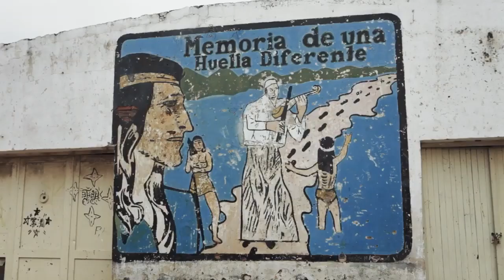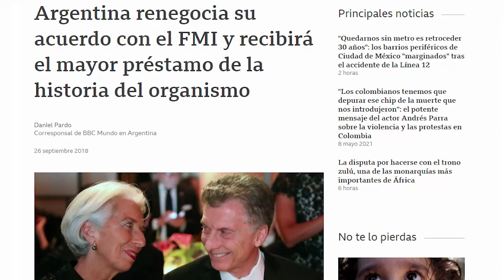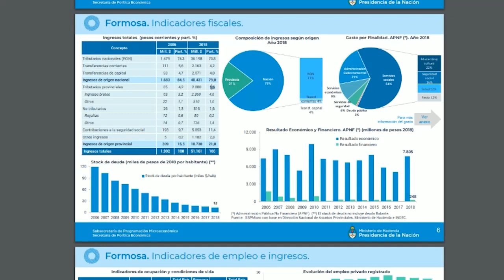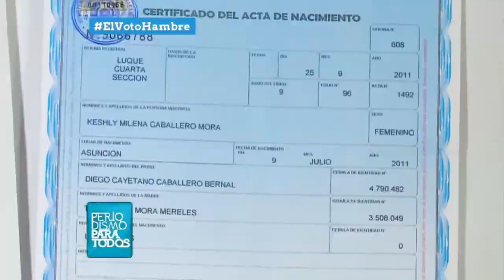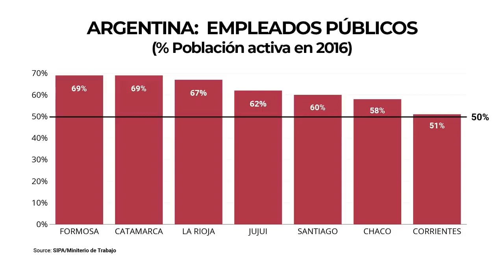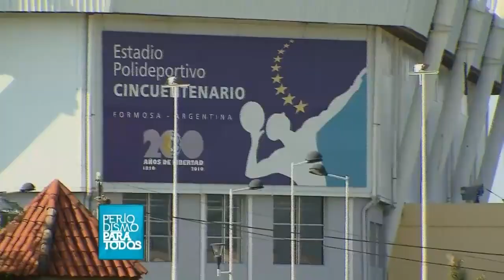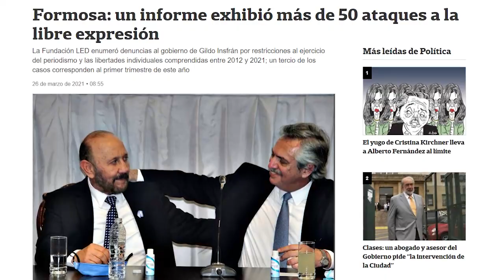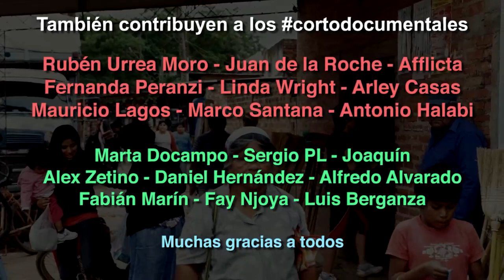Lugares HORRIBLES para vivir: Formosa, Argentina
Formosa, oficialmente Provincia de Formosa, es una de las 23 provincias de la República Argentina (tal como figura en su Constitución provincial). A su vez, es uno de los 24 estados autogobernados que conforman el país y uno de los 24 distritos electorales legislativos nacionales. Su capital y ciudad más poblada es la homónima Formosa. Está ubicada en el noreste del país, en la región del Norte Grande Argentino, limitando al norte con el río Pilcomayo que la separa de Paraguay, al este con el río Paraguay que la separa de nuevo de Paraguay, al sur con los ríos Bermejo y Teuco que la separan de Chaco, y al oeste con Salta, mediante un meridiano.

Con 530 162 habs. en 2010 es la octava provincia menos poblada —por delante de Chubut, San Luis, Catamarca, La Rioja, La Pampa, Santa Cruz y Tierra del Fuego, Antártida e Islas del Atlántico Sur, la menos poblada— y con 72 066 km², la quinta menos extensa, por delante de Jujuy, Misiones, Tucumán y Tierra del Fuego, Antártida e Islas del Atlántico Sur, la menos extensa.

Se extiende entre los paralelos 22° y 27° de latitud sur y los meridianos 57° y 63° de longitud oeste de Greenwich. Es atravesada, en su zona norte, por el trópico de Capricornio que la ubica en la región tropical del país. Ocupa gran parte del Chaco Central, conocido hasta principios de siglo XX también con el nombre de Llanos del Manso.

Habitada ancestralmente por varias tribus de origen pámpido y amazónico, el primer europeo arriba al territorio en 1528. La belicosidad de los nativos obligó a todos los intentos colonizadores a postergar su intento de ocupación. Luego de la Revolución de Mayo y las guerras de la Independencia, se mantuvo aislada, solo ocasionalmente habitada por obrajeros que arribaban a su territorio en busca de maderas. La Guerra de la Triple Alianza, en la que Paraguay fue atacado por Brasil, Argentina y Uruguay, despertó el interés del gobierno de la República Argentina de ocupar el mismo hacia la década de 1870.

Enmarcada en un rico entorno natural donde se combinan selvas en galerías, bosque tropical y sabanas, hábitat de gran cantidad de especies animales, es una de las provincias con mayor biodiversidad.